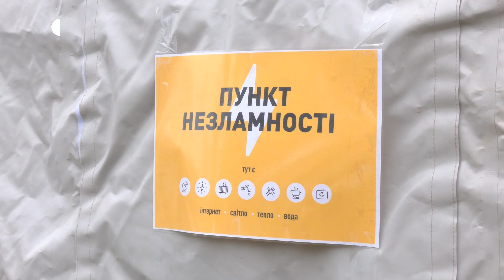Чи знають жителі Харкова про «Пункти незламності» у місті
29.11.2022. На Харківщині почали роботу «Пункти незламності» — місця, куди люди можуть прийти під час тривалого відключення світла. Так виглядають пункти, облаштовані держслужбою з надзвичайних ситуацій

Суспільне Харків розпитало жителів міста, чи знають вони про такі пункти.